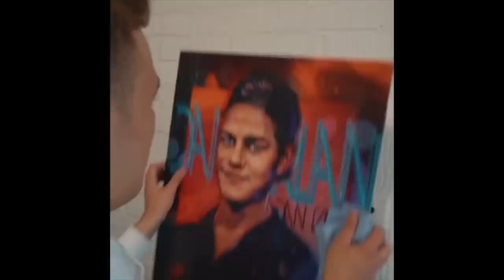НЕ Мажоры [danvirlan] - Подборка вайнов #10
Автор: danvirlan